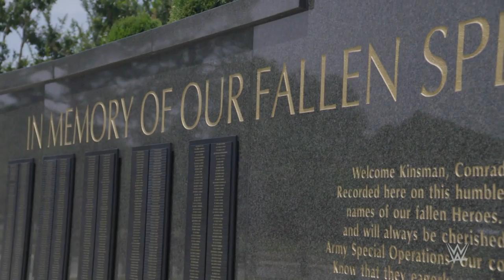Sgt. Major Thomas “Patrick” Payne receives the National Medal of Honor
WWE honors the National Medal of Honor recipient Sgt. Major Thomas “Patrick” Payne. Catch WWE action on Peacock, WWE Network, FOX, USA Network, Sony India and more.
Follow WWE on YouTube for more exciting action!